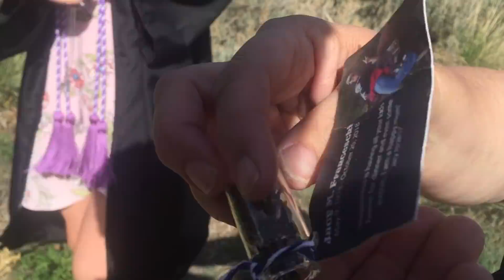Tree diversity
Different areas have unique trees that adapt. Our area is capable of imports from all over the world. Montana only has about 10 species that are common. In California where I live, there are hundreds of different species that have been imported from all around the world.